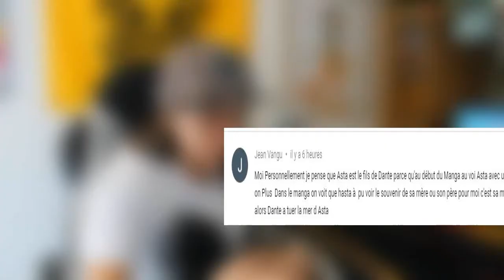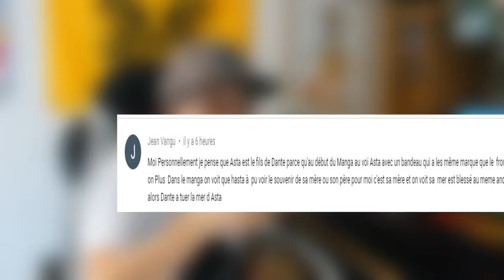Review Scan FR black clover # 254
Salut les amis voici une vidéo Review de scan du manga black clover.